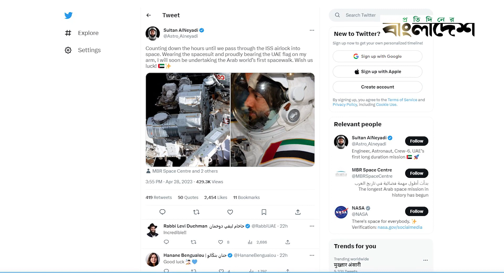অবশেষে মহাকাশে প্রথম আরব নভোচারী | Sultan Al Neyadi | Protidiner Bangladesh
অবশেষে মহাকাশে প্রথম আরব নভোচারী | Sultan Al Neyadi | @ProtidinerBangladesh

»» Office Address:
Rongdhanu Corporate,